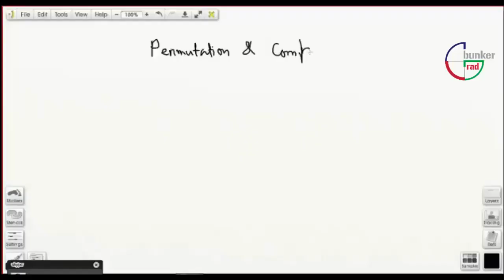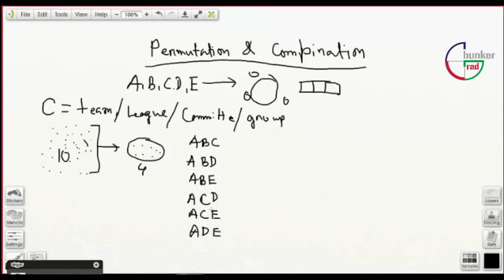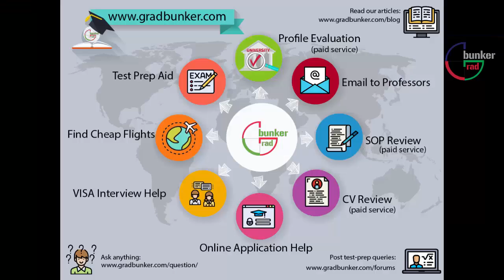Lecture 13: Permutations and Combinations (Part 1)